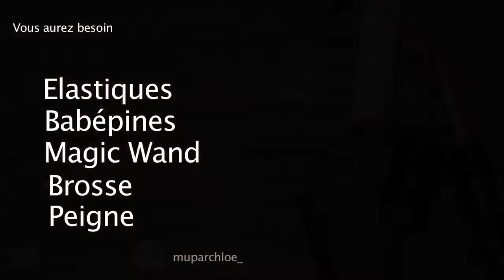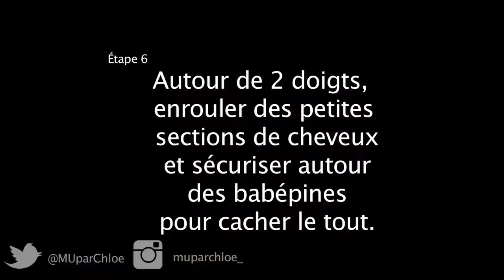Coiffure ondulée pour cheveux long | Graduation (bal) 2013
Coiffure de bal avec Kelly-Anne

Coiffure ondulée pour cheveux long
Vous aurez besoin de:
-Magic Wand ou fer à friser 1 pouce
-brosse
-spray net
-élastiques
-babépines